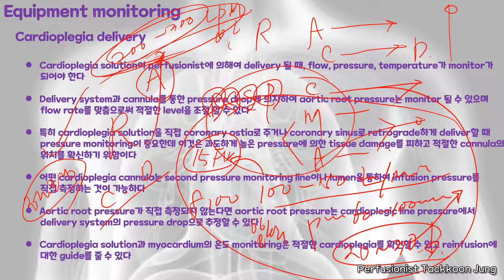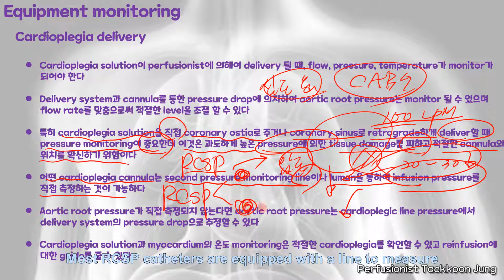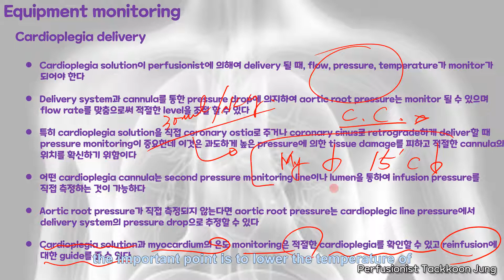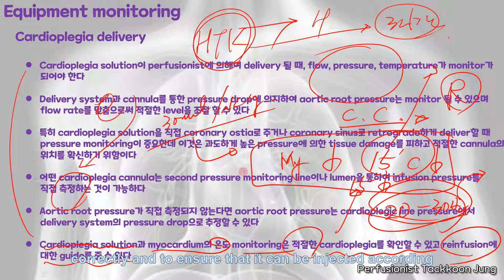Conduct of Cardiopulmonary Bypass Physiologic Response, cardioplegia delivery(english subtitle)